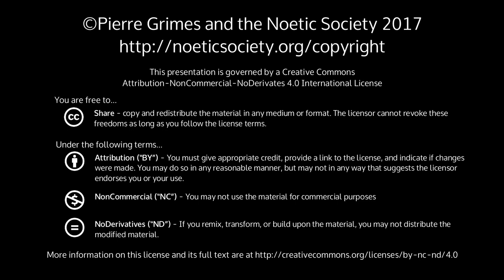2017-07-29 NSSAT NSPMW - Can you Make a Judgement? Escaping the Black Box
Pierre Grimes and the Noetic Society -- 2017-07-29 NSSAT NSPMW - Can you Make a Judgement? Escaping the Black Box
Our usual Saturday loose/informal discussion, with some great philosophical midwifery* thrown in. Topics discussed: 1. Pierre gives away two books he has read: To Think Like God: Pythagoras and Parmenides. The Origins of Philosophy , by Arnold Hermann Baudolino , by Umberto Eco 2. Midwifery with JulieH re her reluctance to admit she knows (Reference is made to two dreams: one that JulieH brought in yesterday to explore on Friday night -- but that one was not video-recorded. And a second dream she had just last night (Friday night / Saturday morning), after Friday night's exploration.) Rectification of Names: Putting a name or role label on those who gave us (passed on) a pathologos What does it do to be able to put a true label on the actions/roles/functioning of others? The more accurate the name, the more you're free. Getting back the Logos. Ousia and Providence 3. Pierre asks whether we shall have a seminar on Poimandres? 4. More discussion on Eco's book (Audio/Video: YoniG) More info * see Pierre's book, co-authored with Regina Uliana, Philosophical Midwifery: A New Paradigm for Understanding Human Problems With Its Validation , ISBN-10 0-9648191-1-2 (softcover) ISBN-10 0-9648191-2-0 (hardcover), ©1998 Hyparxis Press.